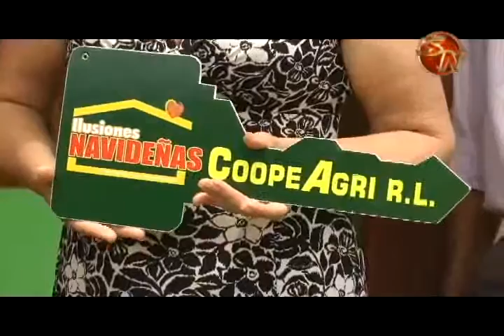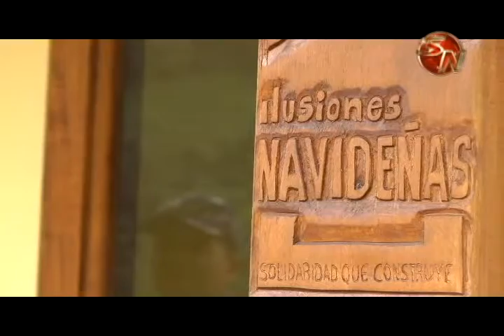Familia en Zaragoza de Río Nuevo vive en mejores condiciones